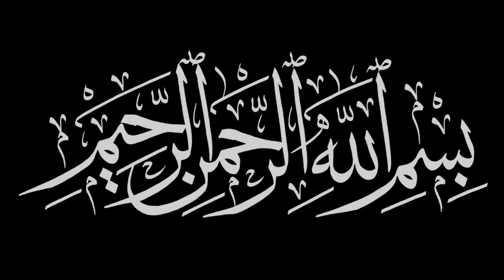Aloo Chicken Kabab - Secret Crispy Chicken Aloo Cutlets Recipe - Iftar Snack by KF